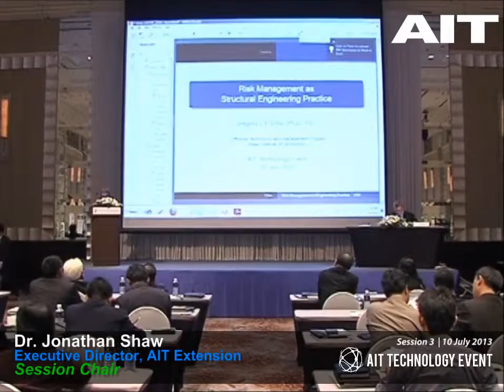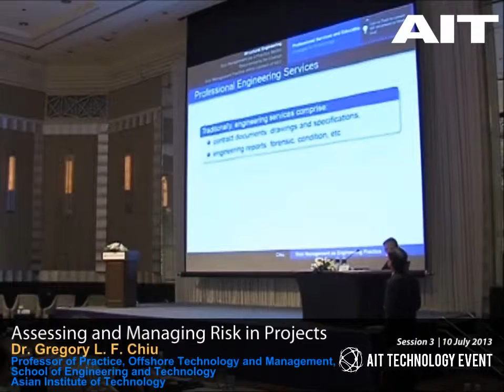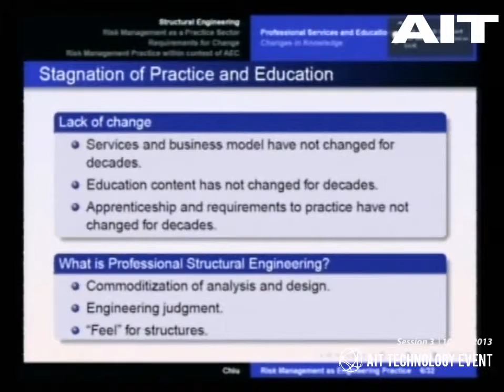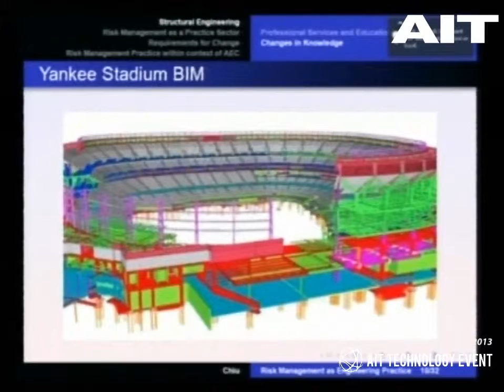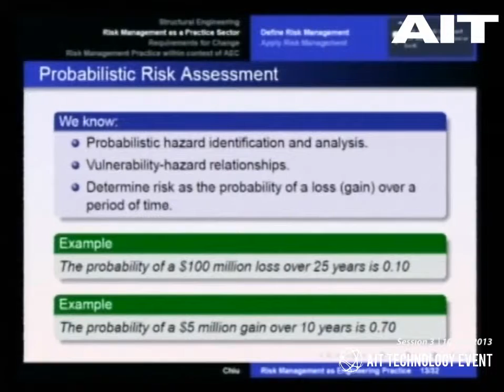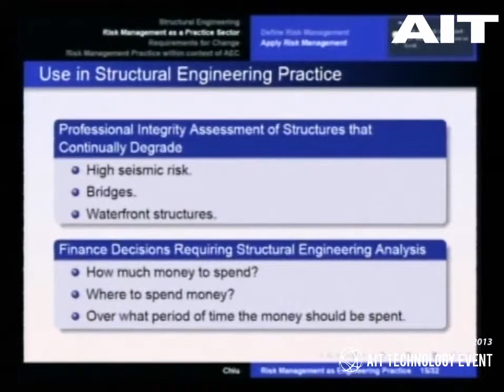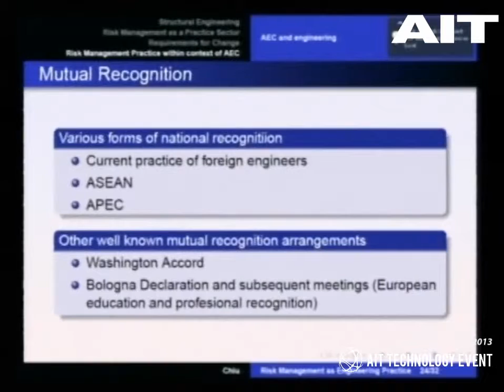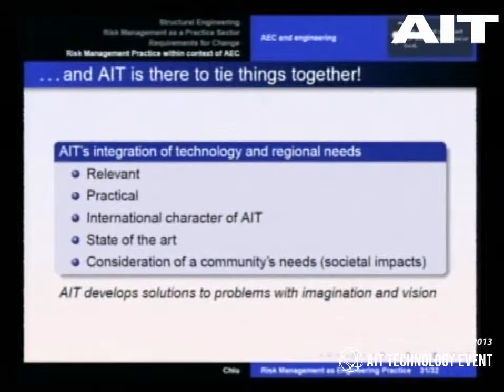Assessing and Managing Risk in Projects by Dr. Gregory L. F. Chiu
10 - 11 July 2013

Dr. Gregory L. F. Chiu of AIT's Offshore Technology and Management field of study spoke about developing and implementing risk assessment.